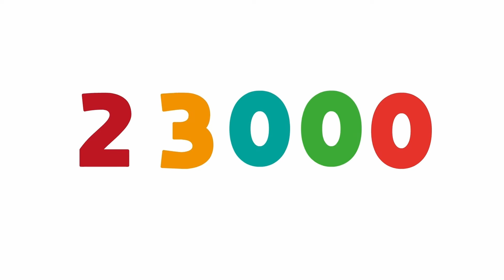Siyensikula 2022 | Entry No.6 Regional Science HS for Region VI || Sayanista Explains: CRISPR-CAS 9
Every single living thing is governed by a predisposed set of genes. Our genes are the paragraphs of instructions that define who we are at the biological level. These genes or "paragraphs" likewise form the genome – the whole of the instruction manual.

This instruction manual is assumed to contain 23,000 paragraphs of over 3 billion letters, sufficient to fill a million pages of jampacked text. With this humongous amount of information clustered into one handbook, it is no surprise that it contains some errors, causing defects or mutations in organisms.

But unlike a file, you cannot cut, copy, and paste a specific section in the manual – at least before.

With recent advancements in molecular biology, humanity has been able to modify an organism's biological features at the molecular level. CRISPR is the most talked about and controversial of these biological tools. But, what is CRISPR? How will it propel a new wave in molecular science?

This is the Siyensikula entry of Grade 11 students, Morpheus Lei E. Yarra, Jether Jayce Deuel B. Labor, and Rany L. Cuatriz with the teacher coach, Nolizel Jhean A. Resurreccion of Regional Science High School for Region VI, District of Kalibo II, Division of Aklan.